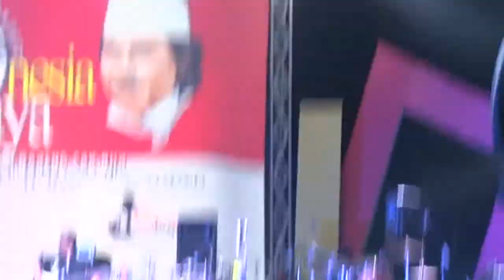CAK NUN : "KENDURI SEDEKAH DESA" (PART 3)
Sinau Bareng Cak Nun dan Pagelaran Gamelan Orkrestra Kiai Kanjeng, dalam rangka Perayaan "KENDURI SEDEKAH DESA KENDALPAYAK" Kec. Pakisaji, Kab.

Talent :
EmHa Ainun Nadjib (Budayawan)
Dr. Agus Sunyoto (Budayawan)
# Handry Argatama Ellion, SH.SFil.MH (HAKIM Pengadilan Kepanjen)
# H. Sri Utami (Kepala Desa Kendalpayak)
# dr. Abdurahman (Kepala Dinas Kesehatan)
#  Kapten Arh. Zaenur  (Danramil 0818/7 Pakisaji)
# AKP. Amung Sri Wulandari (Kapolsek Pakisaji)

Presented By:
Cahaya Unitrans Production
Back Stage : Cha' Adeng
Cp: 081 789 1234